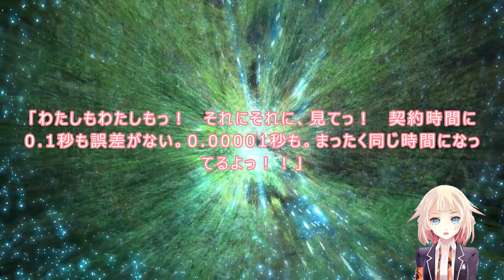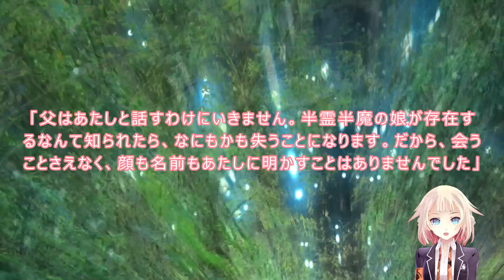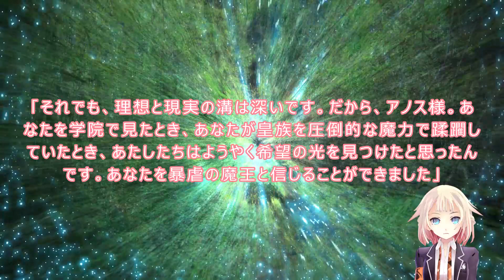035 036 WEB版【朗読】 魔王学院の不適合者～史上最強の魔王の始祖、転生して子孫たちの学校へ通う～ 第二章 魔剣大会編 第35話 ユニオン 第36話 半分の魔剣